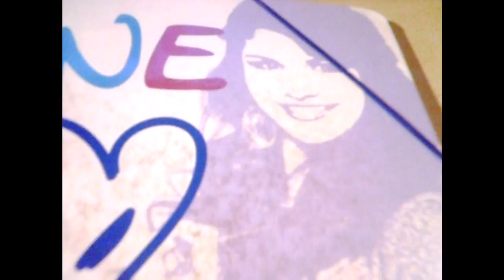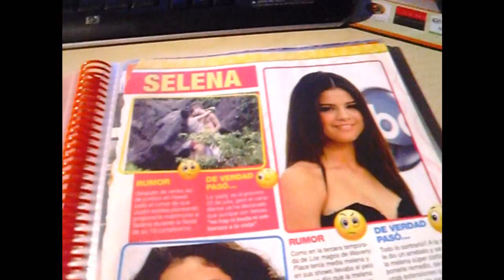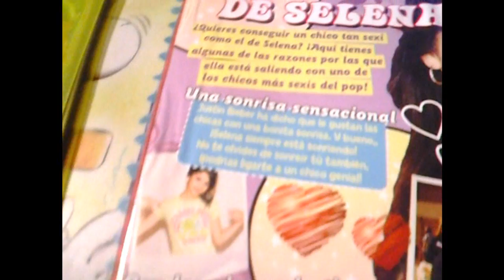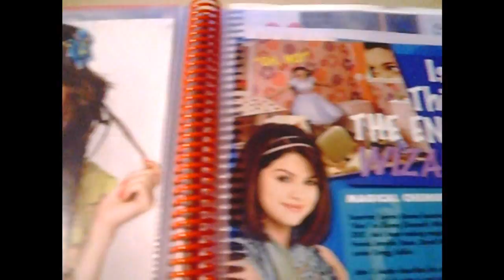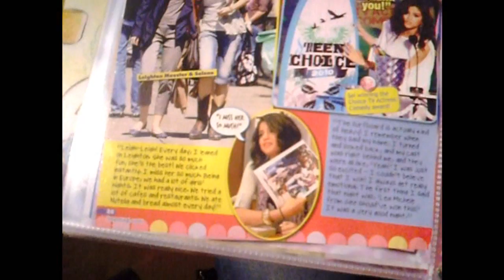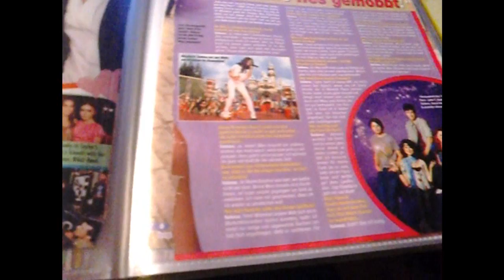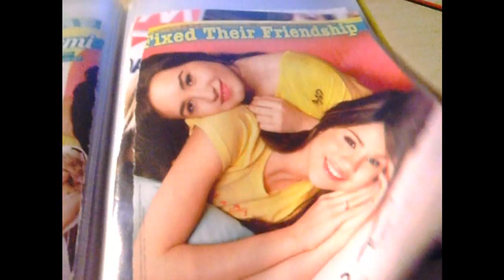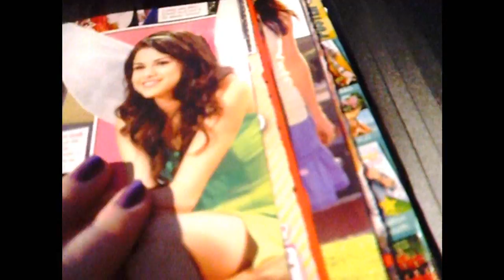My Selena Gomez Stuff + Binder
This is my stuff...